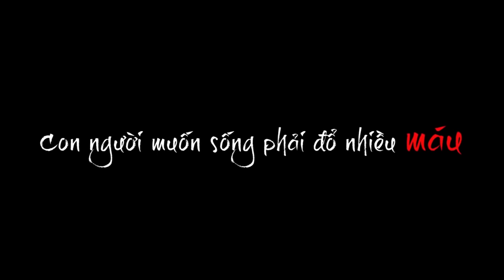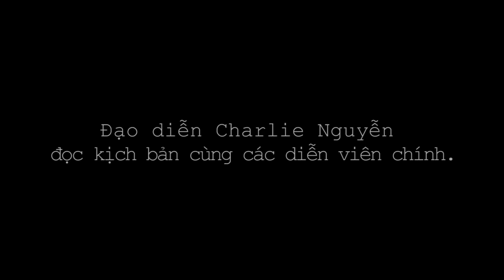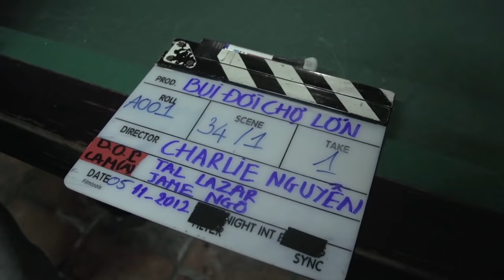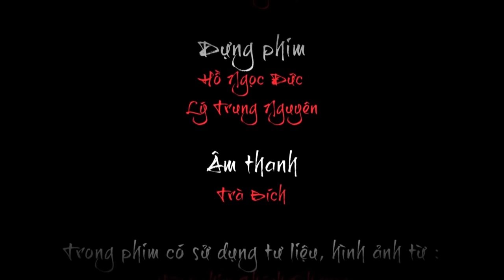[Tập 1] Hậu Trường Phim - Bụi Đời Chợ Lớn - Đạo diễn Charlie Nguyễn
BỤI ĐỜI CHỢ LỚN sẽ được Galaxy Studio phát hành rộng rãi trên toàn quốc trong năm 2013.
Đạo diễn:    Charlie Nguyễn -- Johnny Trí Nguyễn
D.O.P:    Tal Lazar
Kịch bản gốc:   Charlie Nguyễn
Hoạ sĩ thiết kế:   Trần Trung Lĩnh
Đơn vị sản xuất:   Galaxy Studio & Chánh Phương Films & Early Risers Media Group & Metan

Nội dung: Phim xoay quanh mối quan hệ phức tạp giữa 4 nhân vật chính là Hùng Chợ Lớn (Long Điền), Tài Nhớt (Hoàng Phúc),  Phong Bụi (Johnny Trí Nguyễn) và Lâm (Hà Hiền). Lâm là em trai Hùng, vì quá si mê Hương (Huỳnh Bích Phương) -- người tình của Tài Nhớt nên đã đắc tội với gã đối thủ máu lạnh. Vốn đã có âm mưu chiếm lấy Chợ Lớn nên nhân cơ hội này Tài Nhớt buộc Hùng phải đối đầu với mình. Để tăng thêm phần thắng, hắn đã tìm mọi cách khiến cho Phong Bụi -- một cao thủ ẩn mình mà y luôn xem như anh em phải quay trở lại giúp y đánh bại Hùng. Và cuộc chiến đã nổ ra giữa 2 nhóm Tài Nhớt -- Hùng Chợ Lớn với những trận đấu sinh tử một mất một còn...